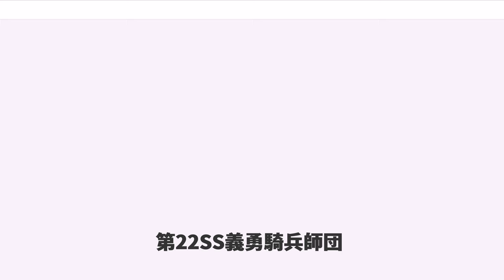第22SS義勇騎兵師団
第22SS義勇騎兵師団（"22.SS-Freiwilligen-Kavallerie-Division"）は、ナチスの武装親衛隊に所属する師団の一つ。

第8SS騎兵師団フロリアン・ガイエルから抽出した1個連隊の要員を基幹とし、これに徴募したドイツ系ハンガリー人を加えて定数を満たした。「女帝」マリア・テレジアに由来する部隊名「マリア・テレジア」は俗称であり、正式名称ではないとされる。しかし部隊章はマリア・テレジアのお気に入りのヤグルマギクからである。

ハンガリーでの編制・訓練を経てルーマニア戦線で初陣を果たし、オットー・スコルツェニーが活躍したパンツァーファウスト作戦にも参加。赤軍がハンガリーに迫るとブダペストを防衛する第9SS山岳軍団に編入、1944年12月からブダペストでソ連軍に包囲され、激しい市街戦の末1945年2月に壊滅した。

1944年4月29日、新しいSS騎兵師団創設の骨格として第8SS騎兵師団フロリアン・ガイエルから第17義勇騎兵連隊が抽出され、ハンガリー国内で編成を開始した。師団の中核はこの連隊出身のベテラン指揮官で構成されたが、大部分は地元で徴募されたドイツ系ハンガリー人が占めていた。

8月前半、ドイツ陸軍総司令部は訓練中の師団から第52義勇騎兵連隊をルーマニア戦線へ抽出することを決めた。第17義勇騎兵連隊は残りの部隊を訓練するためにハンガリーに残留した。
第52義勇騎兵連隊には独立して戦闘を行えるよう火砲などの装備が増強され、指揮官の名をとってヴィーデマン戦闘団としてルーマニアのアラドまで輸送され、デブレツェン周辺に展開する第3装甲軍団の麾下に入った。9月30日、アラド市周辺の防衛線に進出したが、同日には早くもヴィーデマン戦闘団長が戦死。10月2日、ロディオン・マリノフスキー元帥率いるソ連第2ウクライナ戦線正面軍の先鋒がアラド市に向けて威力偵察を開始。指揮を引き継いだアーマイザー戦闘団長は数度の攻撃を撃退することに成功した。しかし10月6日、ソ連第2ウクライナ戦線正面軍はいよいよデブレツェンに対し総攻撃を開始した。10月8日にはソ連軍は戦闘団を完全に包囲、さらに装甲部隊による大規模な突破作戦を仕掛けて2つに分断した。分断された一方のグループは翌日苦闘の末Harmas川の渡河に成功し友軍戦線に合流できた。もう一方の戦闘団残余もアーマイザーが陣頭指揮を取り、重装備を全て失いつつ敵前線後方200マイルを3週間かけて突破、10月30日アーマイザー自身を含む48人の生存者がブダペストの南のドナフェルドバールの町でドイツ軍部隊と合流出来た。 この行動により、1944年11月1日、彼は騎士十字章を授与された。

さかのぼって1944年10月中旬、ハンガリーの親ドイツ派よりハンガリー摂政ホルティ・ミクローシュとソ連による秘密交渉の情報がもたらされた。ナチス・ドイツ総統アドルフ・ヒトラーはホルティ政権がソ連との単独講和にこぎつける前にその転覆を目論み、その実行をオットー・スコルツェニーに命じる。政権転覆計画はパンツァーファウスト作戦と名付けられ、ハンガリー本土に残っていた師団の中で行動可能な全部隊がこの作戦に参加することとなる。

作戦は10月15日0600に開始された。まずティーガーII2両を先頭に立てた独軍車列がブダペストの中心部にあるブダの丘の城塞を占拠し、同時に行われたミッキーマウス作戦でホルティの末息子ニコラスを拘留した。これによりホルティは特別列車で「賓客」としてドイツに送られそのまま摂政を退位することとなり、ハンガリーは親ドイツ派の矢十字党が支配するところとなった。

Kisber近郊で最終訓練を終了した同師団は、ハンガリーの首都ブダペストの防衛に配備されている第9SS山岳軍団に編入された。しかし師団がブダペスト市内で配置についた11月初旬に戦況は急激に悪化、ソ連の第3ウクライナ方面軍はドイツ第23、24装甲師団を蹴散らし、ブダペスト南部でドナウ川渡河に成功する。一方、第2ウクライナ方面軍もブダペスト北方から迫り、12月25日には第9SS山岳軍団（第8SS騎兵師団、第22SS義勇騎兵師団、第23装甲師団、フェルトヘルンハレ装甲擲弾兵師団など）のドイツ軍50,000人、ハンガリー軍30,000人が市民800,000人以上と共にブダペスト市内に包囲された。

ドイツ軍はポーランド戦線から密かに引き抜いた第4SS装甲軍団を主力とした救出作戦（コンラート作戦）を1945年1月1日未明に発動させ...